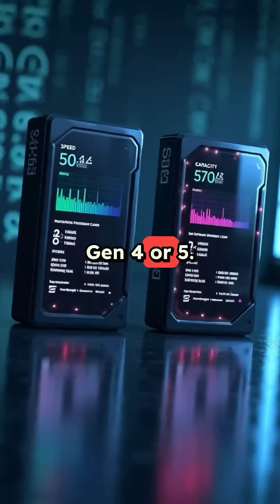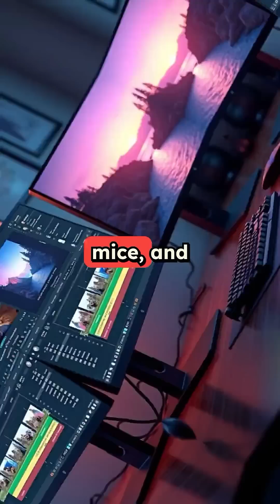High-Performance Computer Setup Guide.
A high-performance computer (HPC) setup is designed for intensive computing tasks like scientific simulations, machine learning, video editing, 3D rendering, or gaming. Here’s a breakdown of the key components and considerations when building or choosing a high-performance computer:
1. Processor (CPU)
• Key Factor: Clock speed & core count.
• Recommended:
• Intel: Core i9 (13th/14th Gen) or Xeon for workstation.
• AMD: Ryzen 9 (7000 series) or Threadripper for heavy multitasking and rendering.
2. Graphics Card (GPU)
• Key Factor: VRAM & CUDA cores (for NVIDIA) or Stream processors (for AMD).
• Recommended:
• NVIDIA: RTX 4080/4090 (or Quadro/RTX A6000 for workstation).
• AMD: RX 7900 XTX or Radeon Pro cards.
3. Memory (RAM)
• Key Factor: Size and speed (measured in MHz).
• Recommended:
• Minimum 32 GB for creative workloads or gaming.
• 64 GB or more for simulations, video editing, or machine learning.
• DDR5 preferred for future-proofing.
4. Storage
• Key Factor: Speed and capacity.
• Recommended:
• NVMe SSD (PCIe Gen 4 or 5): For OS and active projects.
• SATA SSD or HDD: For bulk storage.
5. Motherboard
• Key Factor: Chipset compatibility and expansion slots.
• Recommended:
• Ensure support for latest PCIe gen, DDR5, multiple M.2 slots.
• Form factor: ATX or E-ATX for high-end builds.
6. Power Supply (PSU)
• Key Factor: Wattage and efficiency.
• Recommended:
• 850W to 1200W, 80+ Gold or Platinum rated.
• Modular design preferred for clean cable management.
7. Cooling System
• Key Factor: Thermal management.
• Recommended:
• High-performance air coolers or AIO (liquid) coolers.
• Custom liquid cooling for extreme builds.
8. Case
• Key Factor: Airflow and space.
• Recommended:
• Mid-tower or full-tower with good airflow and radiator support.
9. Monitor
• Key Factor: Resolution, refresh rate, and color accuracy.
• Recommended:
• 1440p or 4K for content creation/gaming.
• IPS panels for color-critical work.
10. Peripherals
• High-speed mechanical keyboards, precision mice, and quality audio interface if needed for audio/video work.
Would you like help designing a high-performance build for a specific purpose like gaming, video editing, or AI development?